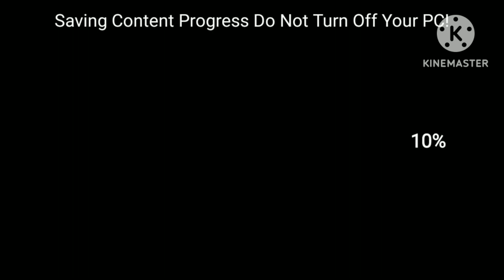Superkitana And The Ultimate Crossovers PC Bootleg Game Over As DaExtremeExecutor